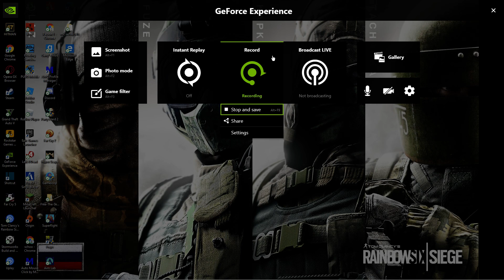GTA online being a small pp